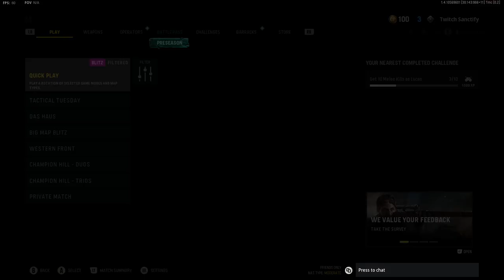Most OP ITRA Burst Class for 100 Bombs! V-2 Rocket Called In!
Got gold on my ITRA burst rifle while dropping a V-2 and 100 Bomb!